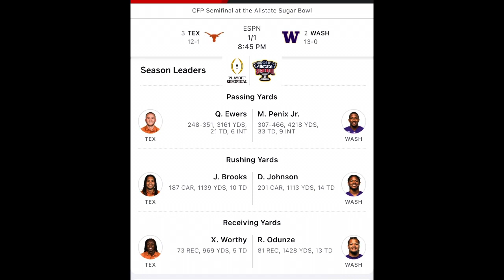CTP Sports 2023 College Football Playoff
￼ My prediction for the 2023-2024 college football playoff ￼